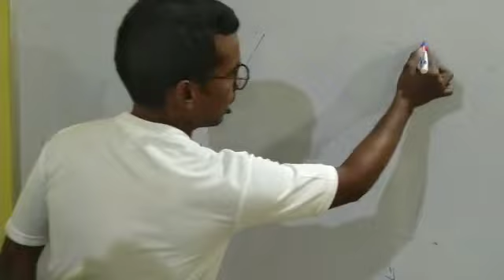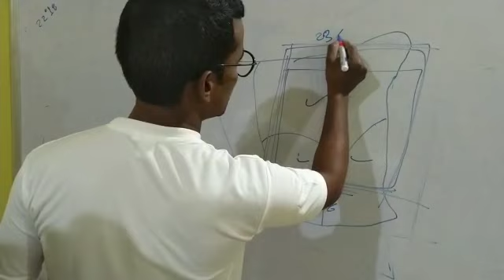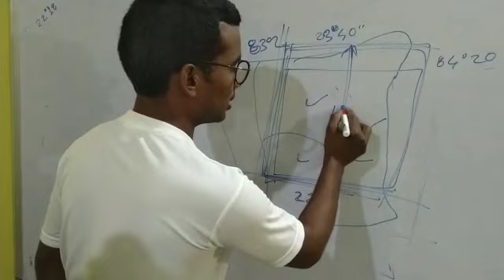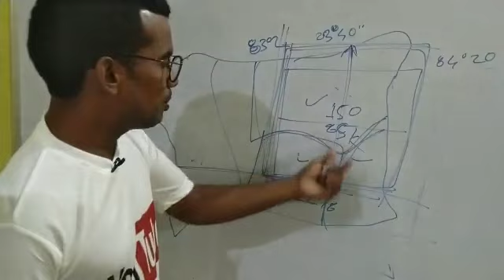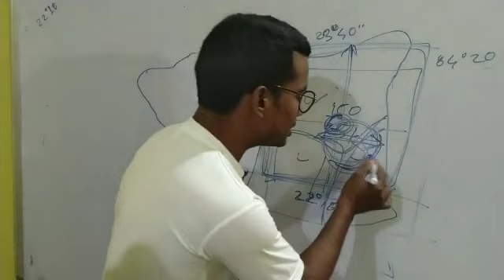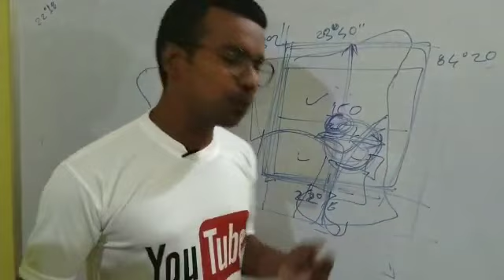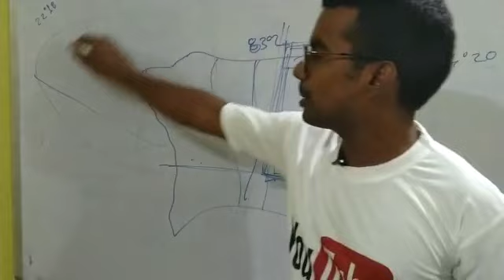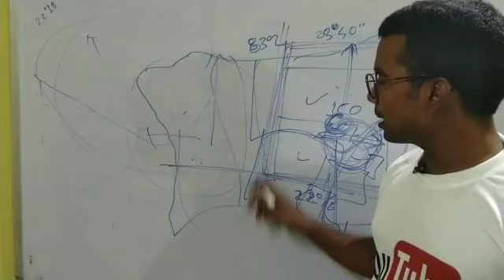Jashpur summary part Purvi baghelkhand ka Pathar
Friends In this video, I will tell people to the Jaspar Samari texts of Chhattisgarh Geography and Eastern Baghelakh